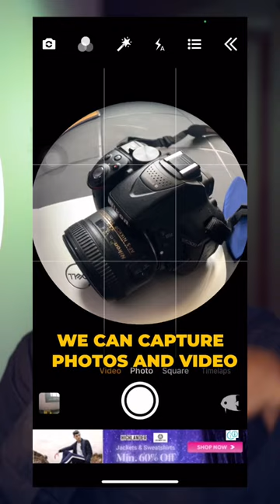Fisheye EFFECT in your VIDEOS